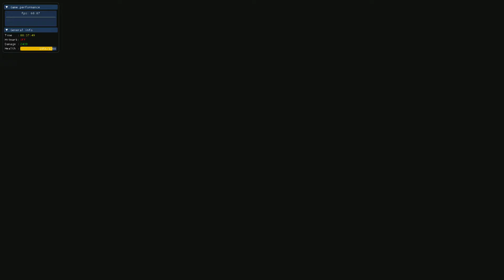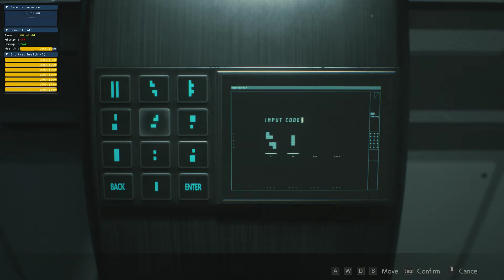Resident Evil 2 Remake - [Leon B/2nd 60 FPS Speedrun] - [NG + 50:15]